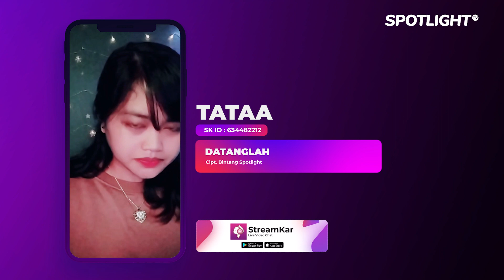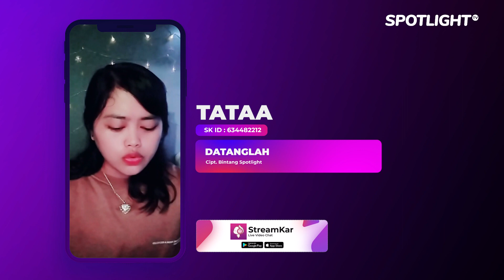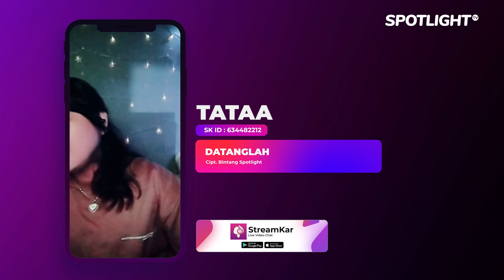Datanglah - Live TATAA Spotlight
Executive Producer : PT. Reza Putra Persada
Producer : Reza Express [Aan Suhendar]
Publishing : PT. Studio Spotlight Indonesia